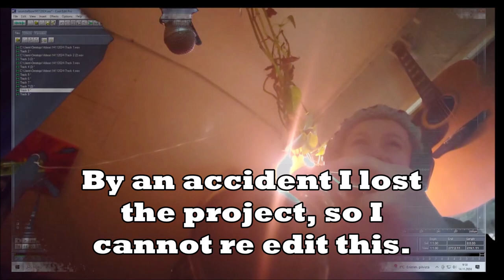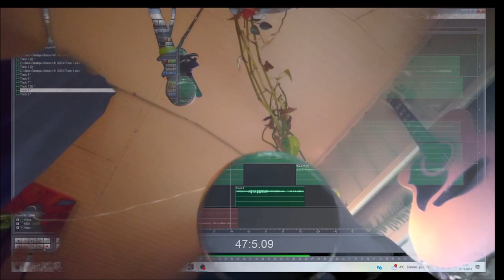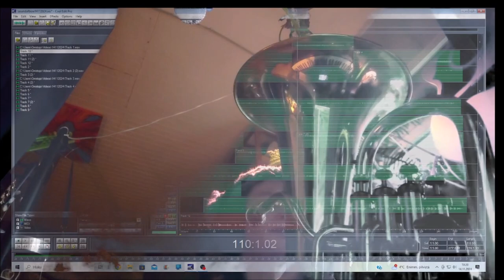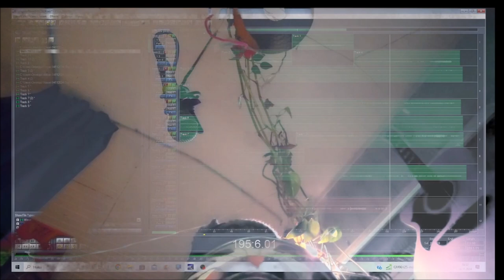Forget Our Fate 14112024 Holopainen